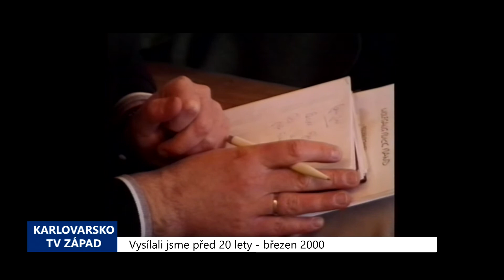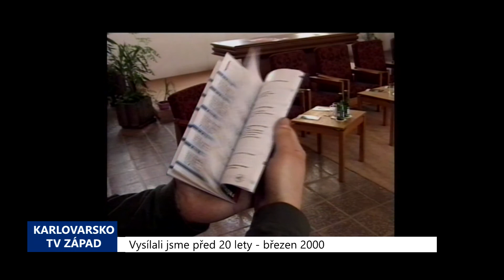2000 – Cheb: S Festivalem 2000 společně do nového tisíciletí (TV Západ)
Prolomit bariéru nedůvěry mezi Čechy a Němci hodlají organizátoři ojedinělé akce nazvané Festival 2000 – společně do nového tisíciletí. Program připravený na 21. května na chebské náměstí Krále Jiřího počítá s mnoha hudebními produkcemi a pořady. Od ekumenické bohoslužby přes slavnost s debatou o českoněmeckých vztazích s ministrem Pavlem Dostálem až po koncert kapely Laura a její tygři a skupiny Wolfganga Buka.

„Chceme tímto festivalem ukázat určitý pohled do nového století. Století, které právě končí, nám přineslo mnohé těžkosti především, co se týká českoněmeckých vztahů. Nyní ale máme určitě důvod slavit. Již deset let můžeme svobodně jezdit přes hranice. Nedávno jsme se stali partnery v severoatlantické alianci. Již v blízké budoucnosti budeme rovněž v Evropské unii, a to je určitě důvod k tomu, abychom tyto úspěchy společně oslavili,“ řekl vedoucí projektu Björn Mensing.

Festival je zahrnut do kalendáře přibližně stovky akcí pořádaných na obou stranách hranice od března do září tohoto roku v rámci projektu Hranice přesahující akce, u jehož zrodu stála německá organizace Fórum usmíření Oberfranken.